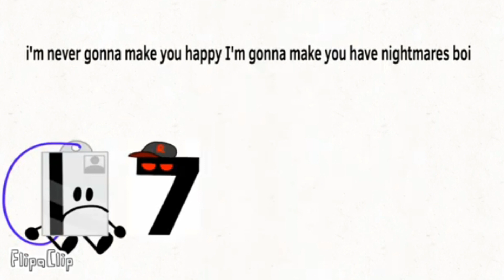ID Card VS Evil Red 7 VS Stickman Official